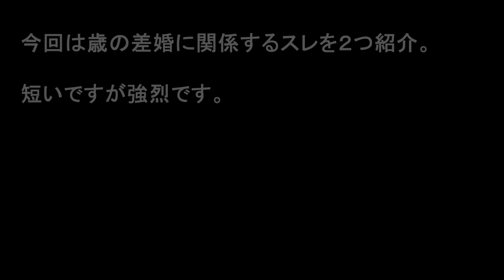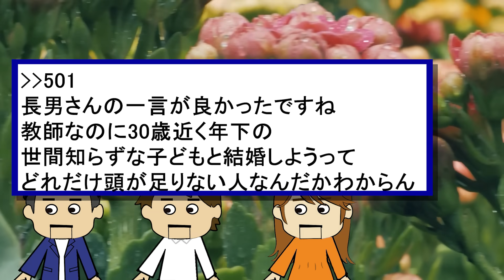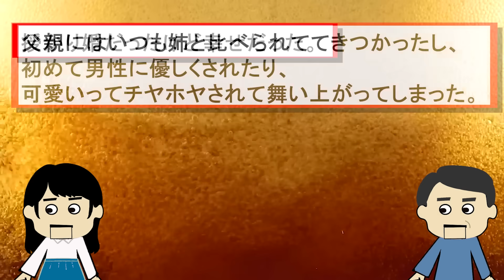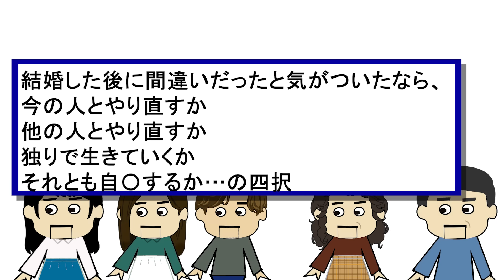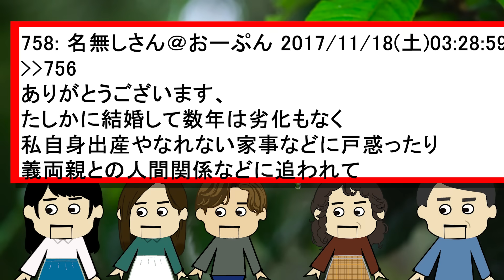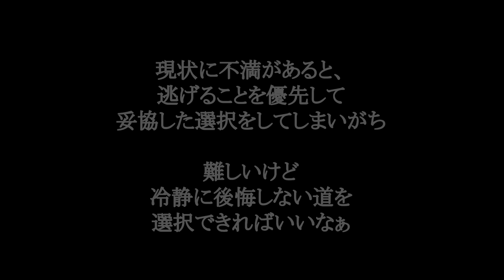【２ｃｈ歳の差婚】25歳差で授かり婚したけど…他【ゆっくり】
引用元：
今まで生きてきて凄く衝撃的だった体験 その32
何を書いても構いませんので＠生活板52

匿名掲示板２chには、誰かが書き残した手記があり、様々な人生の手記が書き残されている。
壮絶なものから、感動して涙が止まらなくなるものまで。
このチャンネルでは、そんな様々な手記を紹介していきます。
これを見たあなたの人生が、より豊かになることを願い、時には見習い、時には反面教師にして、これからの人生に役立てていただければ幸いです。

５チャンネル様に使用許諾を申請済みです。